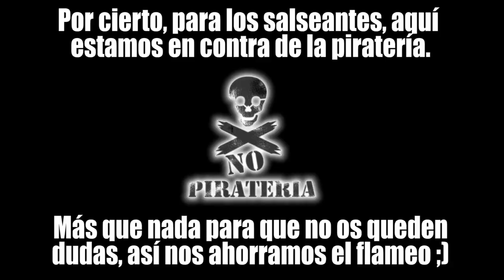EMULADOR EN SWITCH ¿ES CIERTO? - DESCUBIERTO EMULADOR DE NES "FLOG"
👾 ¡Bienvenidos a OCIOBITS, un nuevo vídeo! 👾

Hoy traigo una gran noticia, algo que yo al menos no me había imaginado pero que se ve que Nintendo ha pensado por todos nosotros, y es que se ha descubierto por parte de la gente de SWITCHBREW.ORG que nuestra Nintendo Switch lleva un emulador de NES de fábrica, con nombre en clave "flog", y esto a mí me ha despertado un montón de dudas acerca del propio navegador y del futuro del online, la emulación y la consola virtual. ¿Le echamos un vistazo juntos?

Y recuerda... ¡Disfruta del vídeo y compártelo con tus amig@s!

➡️Échate unas partidas conmigo en mis plataformas de juego habituales...

➡️Y si ya te molamos mucho utiliza estos enlaces para realizar tus compras...

🎶: 8 Bit Joy! & Win! by HeatleyBros